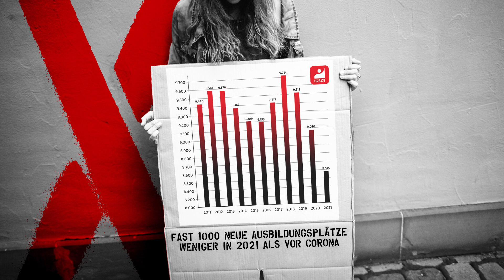chemie22: Zahl der Ausbildungsplätze erhöhen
Die Ausbildungsplatzsituation in der chemischen Industrie hat sich im Laufe der Corona-Krise drastisch verschlechtert. Dieses Jahr haben die Unternehmen insgesamt 8575 Stellen angeboten – ein Negativ-Rekord.

Das sei nicht nur ein falsches Signal an die junge Generation, sondern auch betriebswirtschaftlicher Unsinn, macht IGBCE-Tarifvorstand Ralf Sikorski deutlich. Die IGBCE will deshalb wieder eine Mindestzahl an Ausbildungsplätzen festschreiben und im Rahmen des Unterstützungsvereins der chemischen Industrie (UCI) neue Fördermöglichkeiten zur Ausbildung lernschwächerer Jugendlicher schaffen.

Wir vertreten als Industriegewerkschaft die Interessen unserer 600.000 Mitglieder und sind damit die drittgrößte Gewerkschaft im Deutschen Gewerkschaftsbund. Zu unserem Organisationsbereich gehören die Branchen Bergbau, Chemie und Pharma, Energie, Erdöl und Erdgas, Glas, Kautschuk, Keramik, Kunststoffe und nichtmetallische Werkstoffe, Leder, Papier, Umwelt, Wasser und Ver- und Entsorgungsbetriebe. Bundesweit sind wir in gut 1.000 Ortsgruppen in Städten und Gemeinden sowie mit 900 Vertrauenskörpern in den Betrieben organisiert. Vorsitzender seit 2009 ist Michael Vassiliadis.